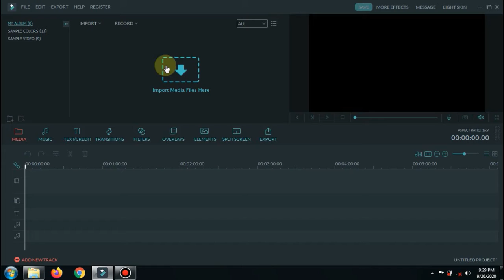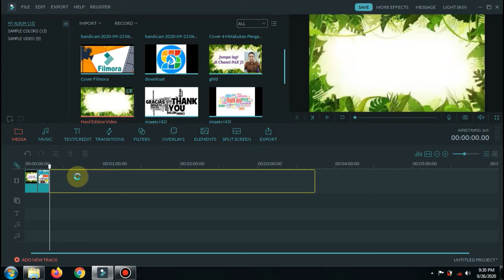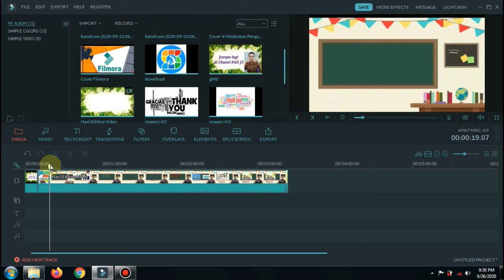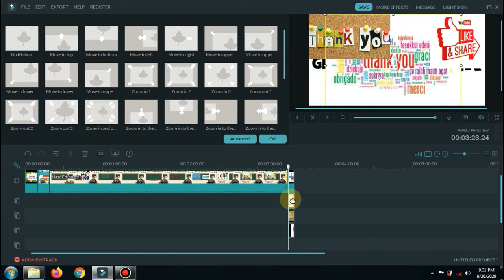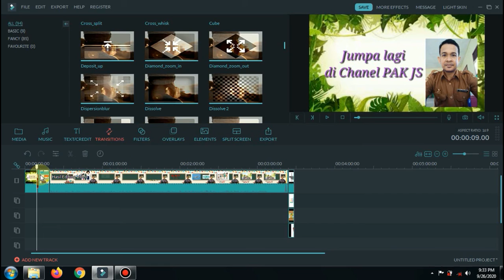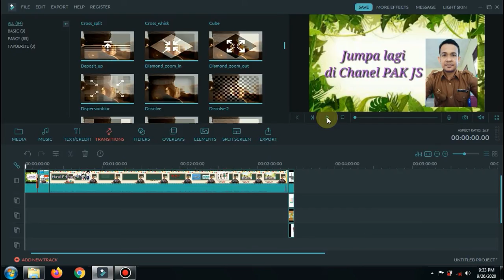Melakukan Pengaturan Gambar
Cara menambahkan gambar diawal video dan menambahkan gambar-gambar dengan teknik overlay di akhir video.
Terimakasih.